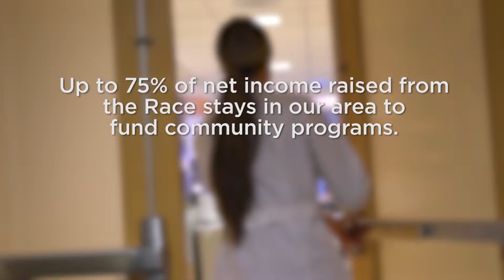2015 Komen Nebraska Race for the Cure- PSA :15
Help put a stop to breast cancer. Join us for annual Race for the Cure events in Nebraska:

- Sun. Oct. 4, 2015; NEW location- Baxter Arena, Omaha
- Sat. Oct. 17, 2015; University of Nebraska at Kearney